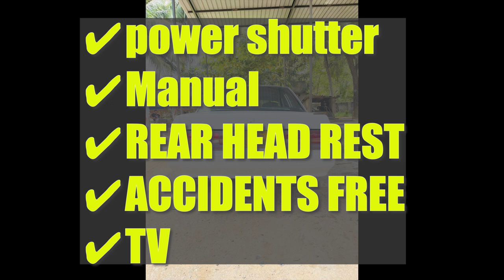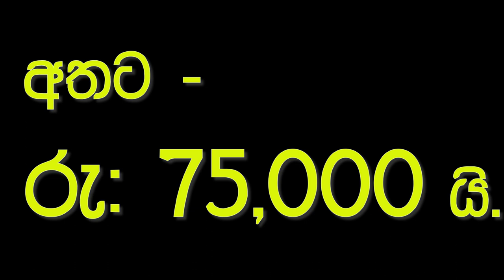Ikman. lk wahana | vehicle for sale in srilanka| Vahana sale srilanka